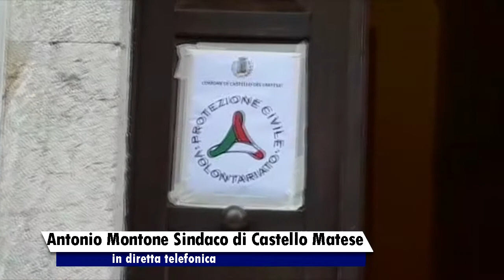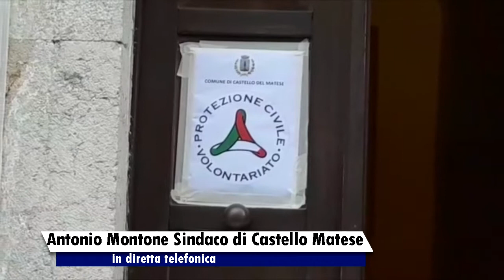Casertasera.it Castello Matese, il sindaco precisa.Evitare la psicosi e rispettare le regole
Il sindaco di Castello del Matese, precisa cio' che aveva dichiarato ieri a casertasera.it e ribadisce il pieno rispetto del decreto anti covid  ma evitare la psicosi è fondamentale.